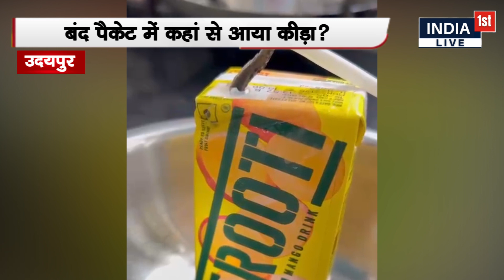Udaipur News: मासूम पी रही थी Frooti निकला कीड़ा...!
udaipur vlog
udaipur rajasthan
udaipur tourism
udaipur vlogs
udaipur city
udaipur tour guide
udaipur travel guide
things to do in udaipur
udaipur trip
places to visit in udaipur
udaipur palace
udaipur news
udaipur video
udaipur food
jagdish temple udaipur
udaipur tour plan
udaipur india
udaipur vlog budget
udaipur city tour